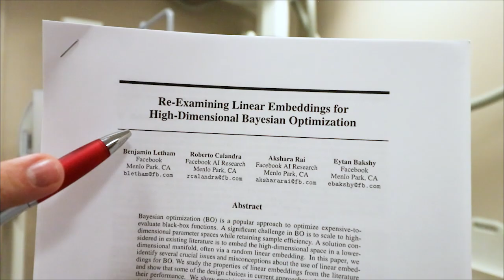If AI papers were pharmaceuticals (a parody commercial)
Do you suffer from high-dimensional Bayesian optimization? Alebo can help! Watch this commercial to understand how Alebo can make your life happier, your food tastier, and your friends funnier.

The paper that this (parody drug) commercial describes is:

Benjamin Letham, Roberto Calandra, Akshara Rai, Eytan Bakshy. Re-examining linear embeddings for high-dimensional Bayesian optimization. In: Advances in Neural Information Processing Systems 33, Neurips, 2020.